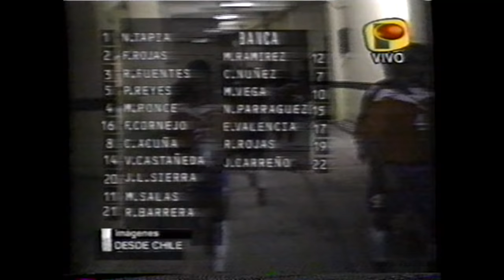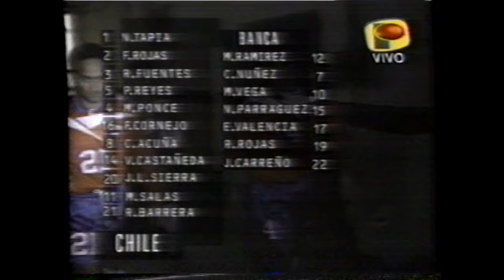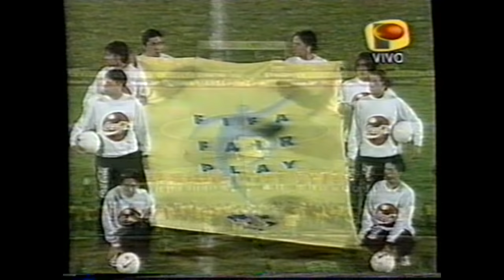Chile: 4 - Perú: 0 Eliminatorias 1997